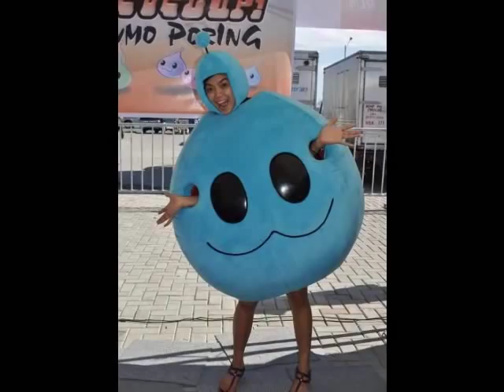fille saint cainglet pangarap lang kita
i was inspired by you. Fille Saint Merced Cainglet